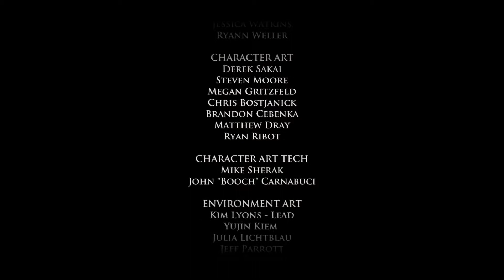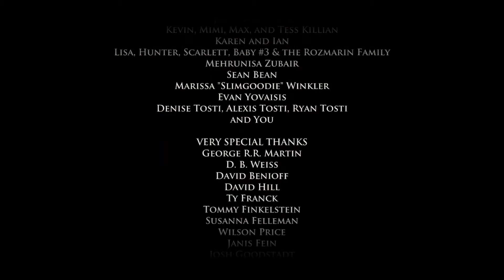Game Of Thrones - Season 1: Episode 1: Iron From Ice - Credits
Season 1
Episode 1: Iron From Ice
Credits

No commentary.